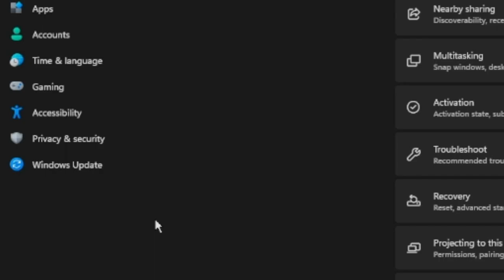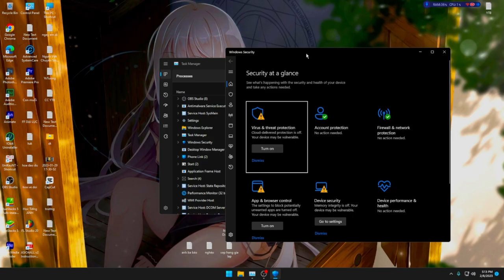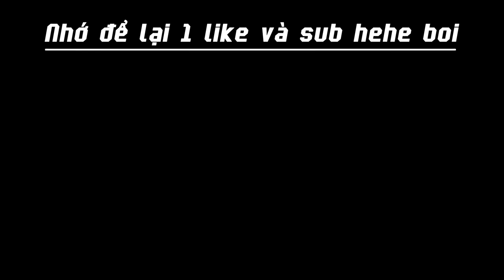File Độc Làm FF Trên Giả Lập Bị Lag - Cách Mà Tôi Xóa Triệt Để Nó Khỏi Pc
Video sản xuất bởi Daoddu. Reup thì phải có tâm nhé..
Cảm ơn nhạc của các nhà sản xuất:
 →Chasing - NEFFEX
 →No Turning Back (Instrumental) - NEFFEX